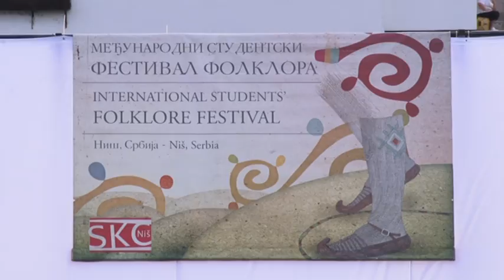Otvaranje 7. Festivala folklora u Nišu